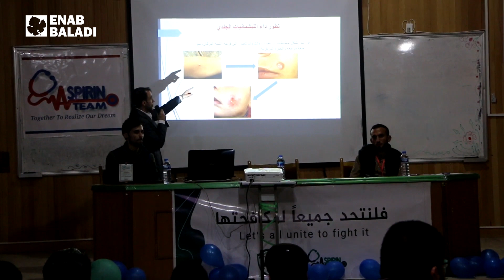غياب العلاج يفاقم حالات اللاشمانيا في سرمين